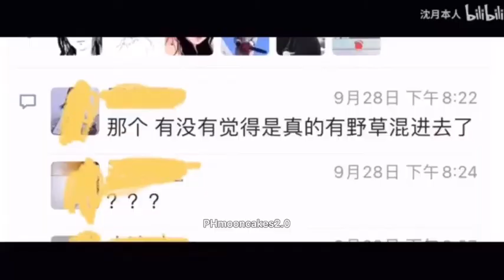SHEN YUE bilibili post 10.1.21 with [ENG.SUB]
Caption:

When you're poor and you need to give someone a present✨

Her (gift) recommendations are very hilarious lmao this girl 😅